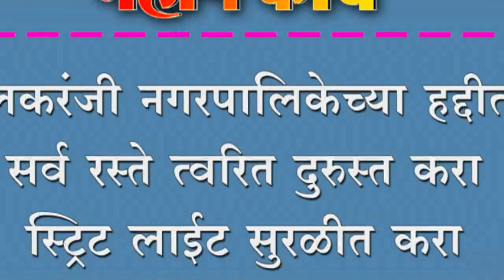इचलकरंजी नगरपालिकेच्या हद्दीतील सर्व रस्ते त्वरित दुरुस्त करा ; स्ट्रिट लाईट सुरळीत करा ;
इचलकरंजी नगरपालिकेच्या हद्दीतील सर्व रस्ते त्वरित दुरुस्त करा ; स्ट्रिट लाईट सुरळीत करा ; शिवसेनेने केली मागणी